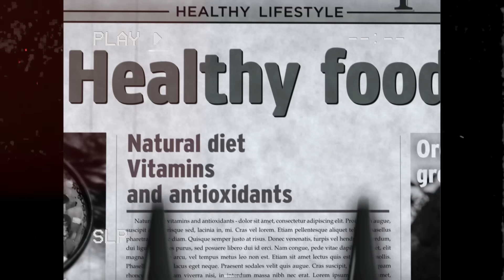LEKARKA: Szokujące fakty o OTYŁOŚCI I CUKRZYCY! Czy jesteśmy na krawędzi katastrofy?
Szokujące fakty o OTYŁOŚCI I CUKRZYCY! Czy jesteśmy na krawędzi katastrofy?

W tej rozmowie Ania Kolasińska rozmawia z dr Agnieszką Zawadą, specjalistką w dziedzinie diabetologii. Tematem przewodnim jest cukrzyca i otyłość, ale rozmowa porusza szerokie aspekty zdrowia, diety oraz wpływu codziennych nawyków na kondycję fizyczną. Agnieszka Zawada opowiada o mitach dotyczących cukrzycy, problemach z insulinoopornością i roli diety w leczeniu pacjentów z cukrzycą. Rozmowa dotyka także trudnych tematów, jak wpływ cukrzycy na libido i potencję, oraz podkreśla znaczenie prewencji i zdrowych nawyków w życiu codziennym.

00:00:00 - Wprowadzenie do rozmowy
00:01:04 - Social media a świadomość o cukrzycy
00:01:20 - Różnice między cukrzycą typu 1 i typu 2
00:01:44 - Czym jest cukrzyca? 00:02:16 - Mechanizm cukrzycy typu 1 i typu 2
00:02:56 - Globalne wytyczne w leczeniu cukrzycy typu 2
00:03:20 - Czy cukrzyca typu 2 jest odwracalna?
00:03:44 - Proces odwracania cukrzycy przez zmiany stylu życia
00:04:24 - Nowoczesne technologie w leczeniu cukrzycy typu 1
00:05:04 - Przeszczepy wysp trzustkowych w USA
00:06:24 - Profilaktyka insulinooporności i cukrzycy
00:07:12 - Moda na insulinooporność w social media
00:07:44 - Otyłość jako główny czynnik insulinooporności
00:08:24 - Testy diagnostyczne cukrzycy
00:09:04 - Glikemia i tolerancja glukozy
00:10:16 - Diagnostyka cukrzycy po obciążeniu glukozą
00:10:56 - Znaczenie zmian stylu życia w profilaktyce cukrzycy
00:11:44 - Genetyka a ryzyko wystąpienia cukrzycy
00:12:32 - Profilaktyka i zmiany nawyków w rodzinach obciążonych genetycznie
00:13:04 - Choroby towarzyszące otyłości i cukrzycy
00:13:44 - Kompleksowa diagnostyka pacjentów z cukrzycą
00:14:32 - Znaczenie modyfikacji stylu życia
00:15:12 - Typowe objawy cukrzycy
00:16:00 - Powikłania cukrzycy
00:16:40 - Dlaczego warto kontrolować glukozę we krwi
00:17:20 - Zalecenia badań przesiewowych dla zdrowej populacji
00:18:08 - Znaczenie testu obciążenia glukozą
00:19:04 - Rola stylu życia w profilaktyce cukrzycy
00:20:00 - Konsekwencje podwyższonego poziomu glukozy we krwi
00:21:00 - Cukrzyca jako przewlekła choroba o poważnych powikłaniach
00:21:28 - Powikłania cukrzycy: sercowo-naczyniowe, niewydolność nerek
00:22:16 - Neuropatia w cukrzycy
00:23:04 - Kontrola cukrzycy jako klucz do uniknięcia powikłań
00:24:00 - Jak zapobiegać powikłaniom cukrzycy
00:26:00 - Rola nadwagi i cukrzycy w rozwoju nowotworów
00:27:00 - Związek między Alzheimerem a cukrzycą
00:27:28 - Wzrost zachorowań na cukrzycę wśród dzieci i młodych dorosłych
00:28:00 - Zmiana stylu życia jako główny powód wzrostu zachorowań
00:29:00 - Przetworzona żywność a rozwój cukrzycy
00:30:00 - Aktywność fizyczna w zapobieganiu cukrzycy
00:31:00 - Edukacja zdrowotna dzieci
00:32:00 - Problemy z dostępnością zdrowej żywności
00:33:00 - Znaczenie profilaktyki cukrzycy ciążowej
00:34:00 - Cukrzyca ciążowa: diagnostyka i leczenie
00:35:00 - Ryzyko cukrzycy po ciąży
00:36:00 - Różnice w podejściu kobiet i mężczyzn do leczenia cukrzycy
00:37:00 - Jakie zmiany stylu życia są kluczowe w leczeniu cukrzycy
00:38:00 - Nowoczesne leki na cukrzycę i otyłość
00:39:00 - Wpływ leków na redukcję masy ciała
00:40:00 - Potencjalne efekty uboczne leków na cukrzycę
00:41:00 - Rola lekarza w kontrolowaniu leczenia cukrzycy
00:42:00 - Wpływ diety na skuteczność leczenia
00:43:00 - Jak wprowadzać zmiany w stylu życia
00:44:00 - Aktywność fizyczna na jako klucz do zdrowego stylu życia
00:45:00 - Indywidualne podejście do diety pacjentów z cukrzycą
00:46:00 - Spersonalizowana dieta jako klucz do sukcesu
00:47:00 - Znaczenie monitorowania postępów przez dietetyka
00:48:00 - Jak zmieniać nawyki żywieniowe na stałe
00:49:00 - Częste błędy dietetyczne pacjentów z otyłością
00:50:00 - Rola edukacji żywieniowej w walce z otyłością
00:51:00 - Znaczenie zróżnicowanej diety
00:52:00 - Jak kontrolować wielkość porcji w diecie
00:53:00 - Trudności w znalezieniu zdrowej żywności na rynku
00:54:00 - Jakie produkty wybierać, by dbać o zdrowie
00:56:45 - Mity odnośnie cukrzycy
01:01:40 - Podsumowanie rozmowy